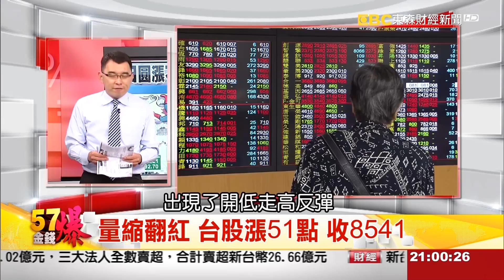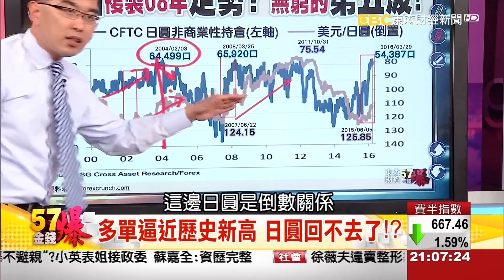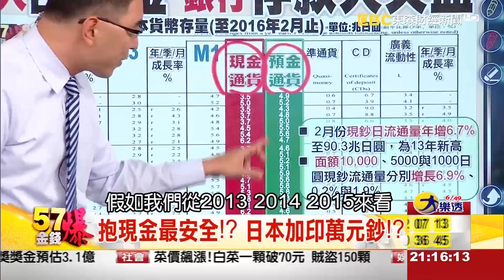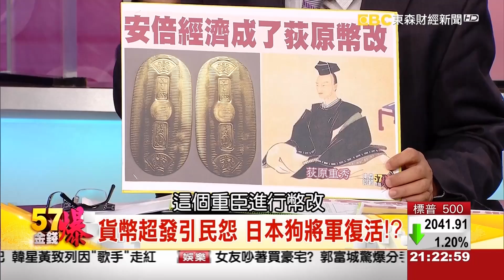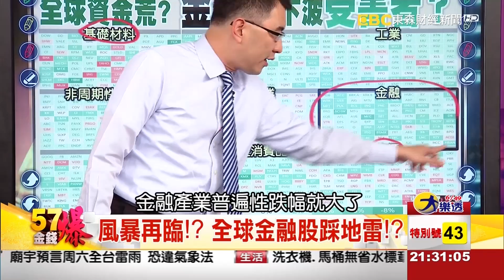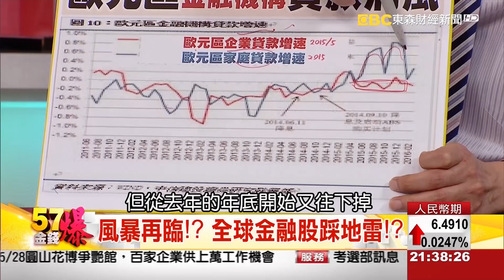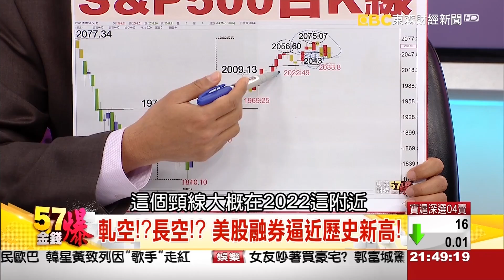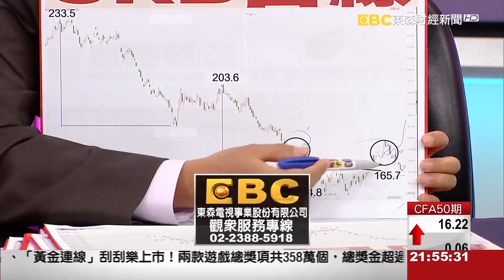日圓升升不息？ 日本人囤現金！《５７金錢爆》2016.0408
日圓升升不息？　日本人囤現金！
負利率漩渦！　金融股大逃殺
狂派復仇之戰　原物料逃命波？